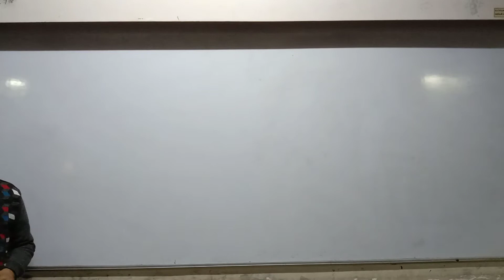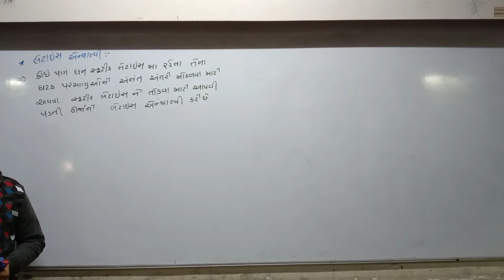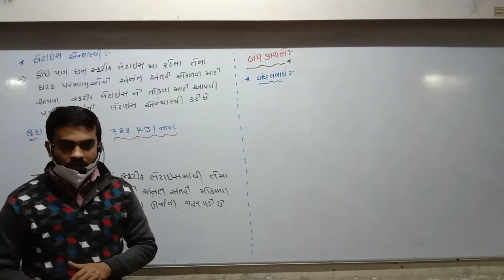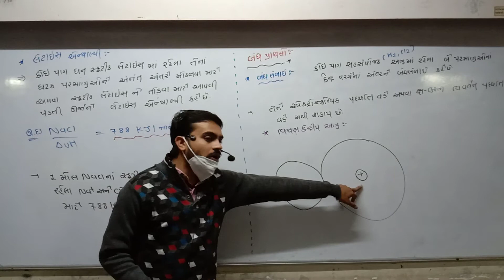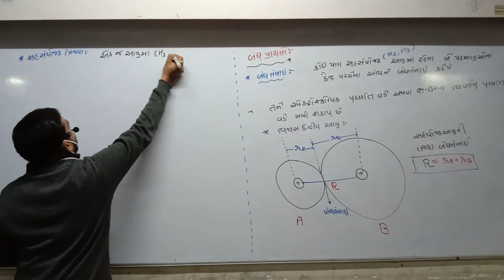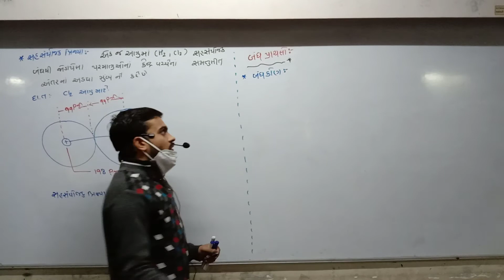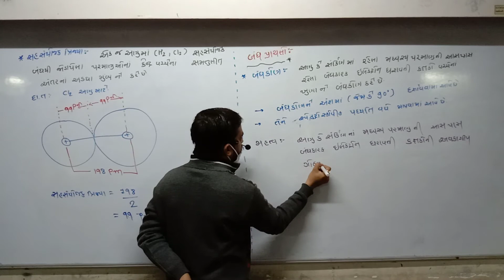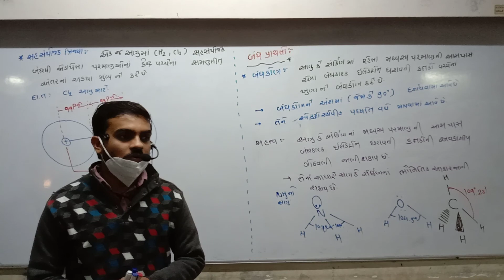STD 11 Guj Med Chemistry Ch 4 P8